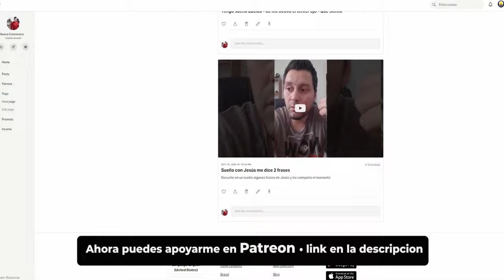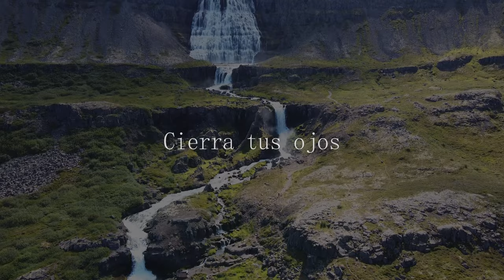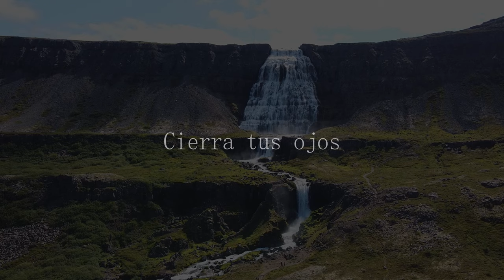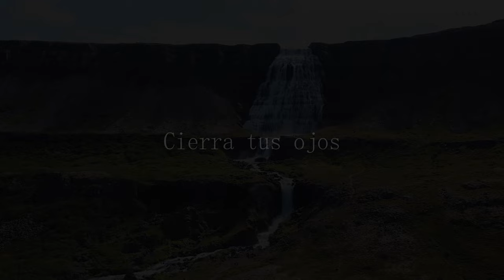🌙 Haz esto por la noche y tendrás Sueños Lucidos y Viaje Astral 🌙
En esta meditación guiada volaras por el mundo y estimularas el sueño lucido produciendo un descanso delicioso y único, viajes astrales y sueño reparador